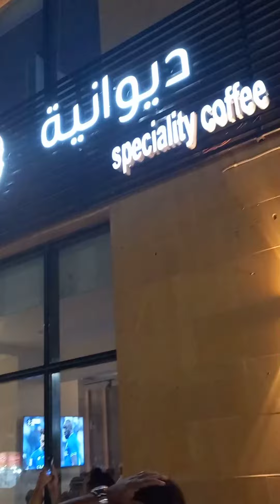grabe daming tao pinunuo ang parking lot ng isang restaurant lang